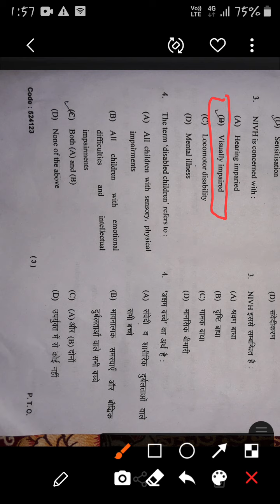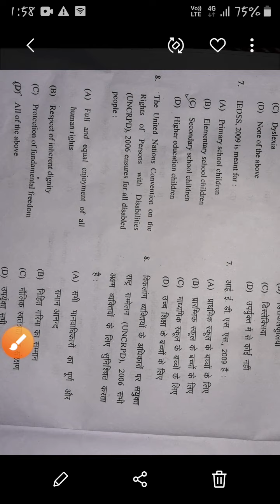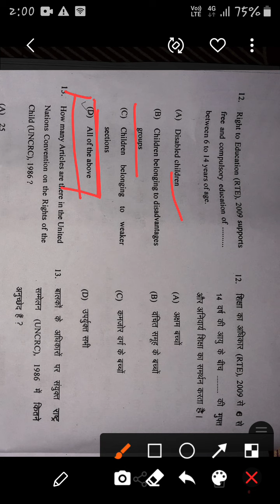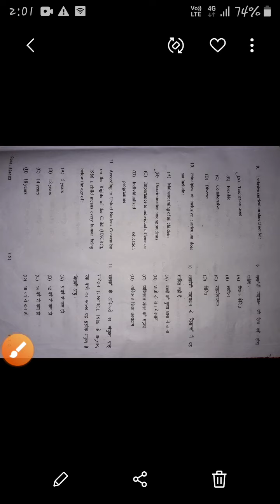creating an inclusive school solved paper 2021